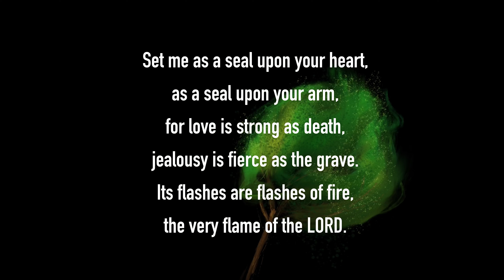How He Loves | John Mark McMillan/Crowder (Worship Cover) + Lyrics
‘How He Loves’ - Song written by John Mark McMillan, song arrangement by Crowder. Cover by Steve Rushton & Hye Jin Yu (2020).

North Wales and South Korea, united in song for the first time during Covid Lockdown!